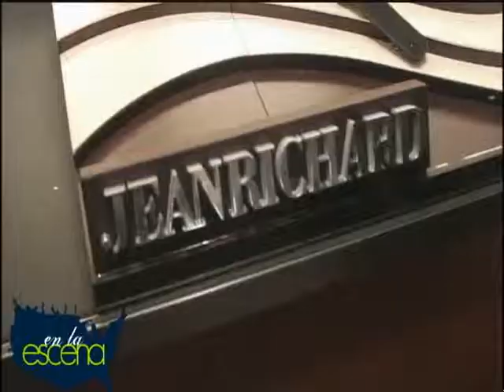Captain Sully 208 seconds Limited edition Jean Richard Timepiece.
Swiss luxury watchmaker JEANRICHARD will honor brand ambassador and hero
pilot, Captain Chesley "Sully" Sullenberger, on the 5th anniversary of Flight 1549 on the Hudson, with the launch of the special edition "208 Seconds"
Aeroscope watch. The watch represents what can happen in a matter of moments, as
seen in the 208 seconds it took Captain Sullenberger to land the plane on the
Hudson. Part of the proceeds of the watch will go to support Captain Sullenberger's
philanthropic endeavors, The American Red Cross and The Rory Staunton
Foundation.